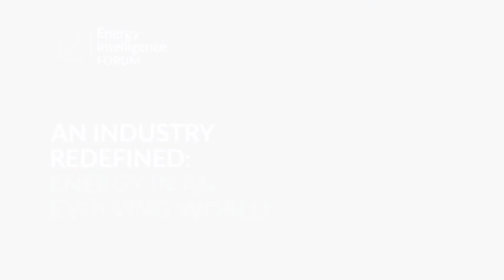Royal Dutch Shell – Leadership Dialogue | 2021 Energy Intelligence Forum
Leadership dialogue with Royal Dutch Shell Chief Executive Officer, Ben van Beurden, at the 2021 Energy Intelligence Forum:

• Ben van Beurden – Royal Dutch Shell
• Noah Brenner – Energy Intelligence